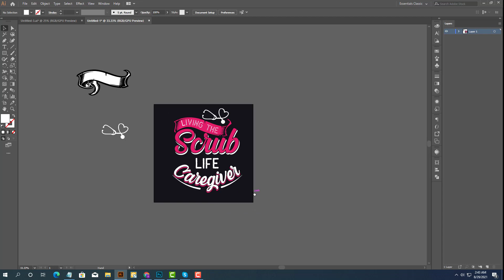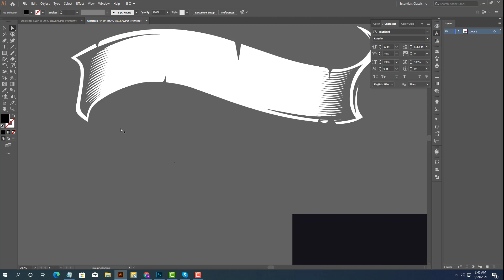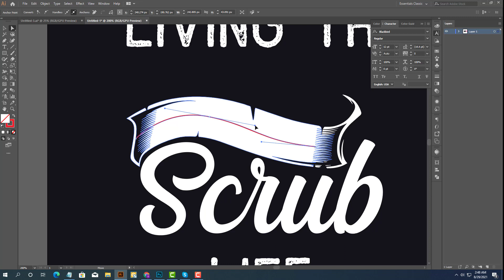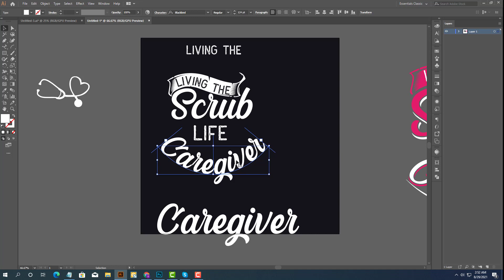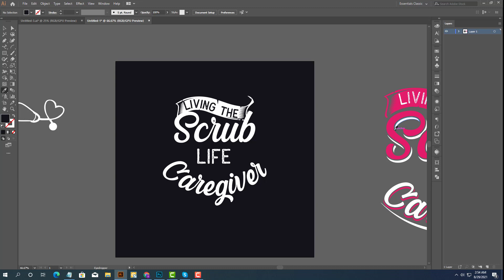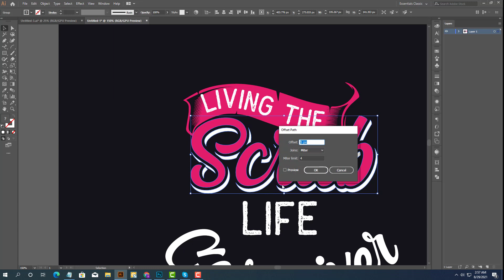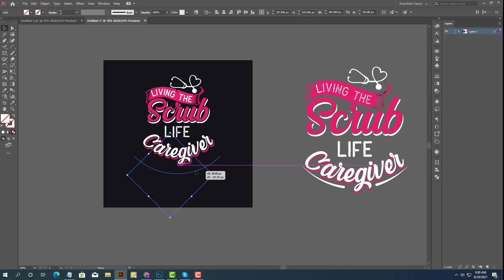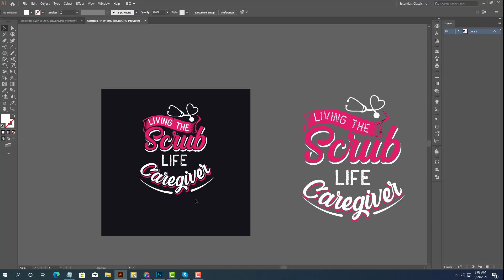T-Shirt Design Bangla New Tutorial / / টি-শার্ট ডিজাইন Illustrator Tutorial | How to Design T-shirt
Tshirt Design Bangla Tutorial

** FONT NAME
1. Antone Block
2. Blackbird